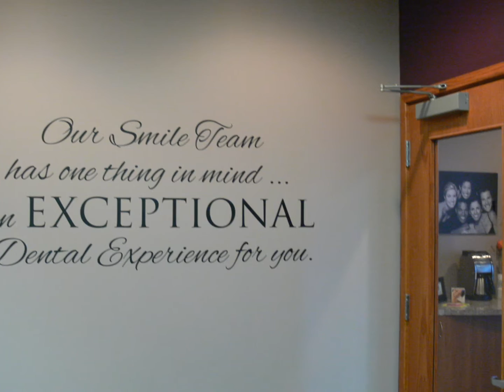Dr. Molly Rodgers Office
Dr. Molly Rodgers dentistry